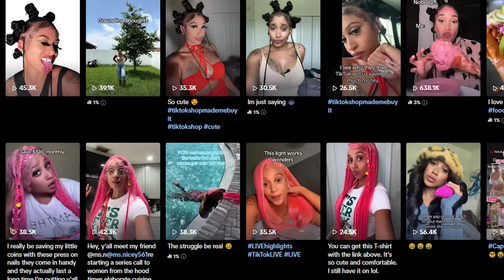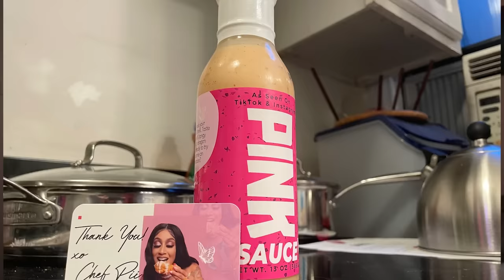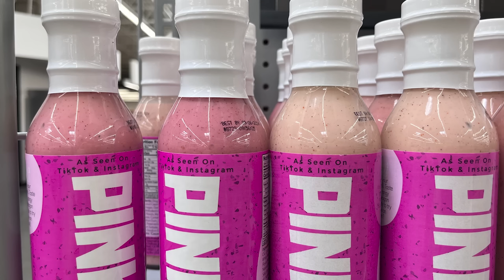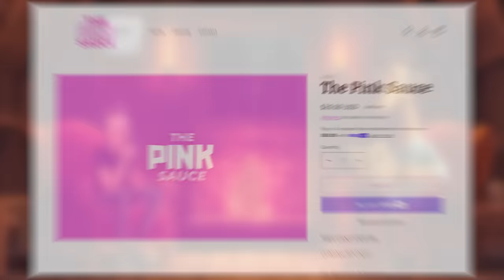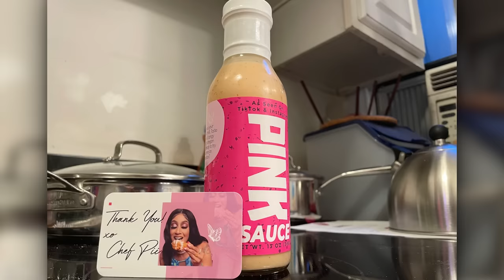The Pink Sauce Lady is ACTUALLY INSANE!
Pink Sauce Lady Just Got Worse!

Follow These or I Will Cry